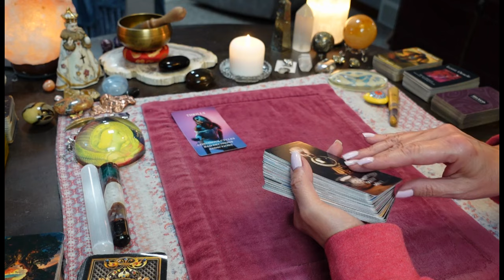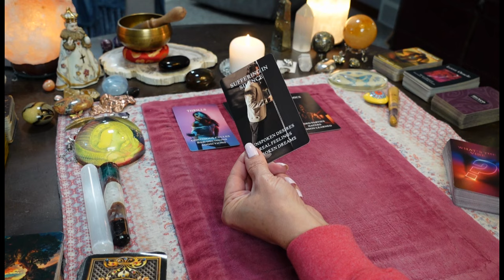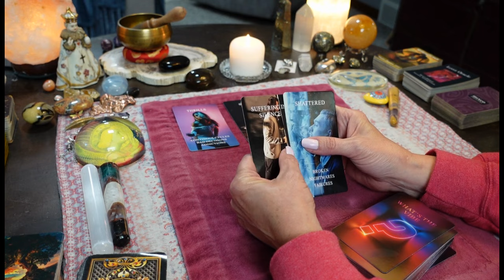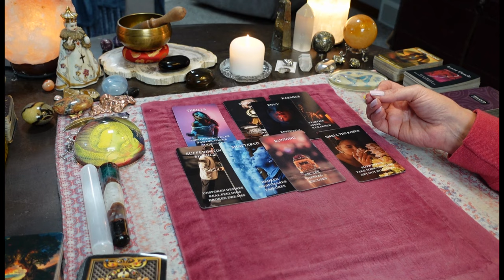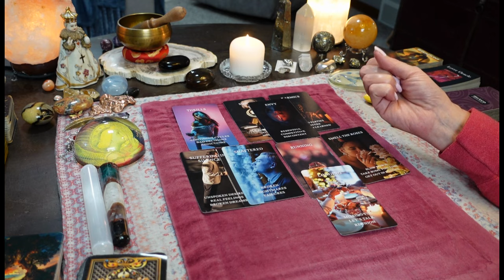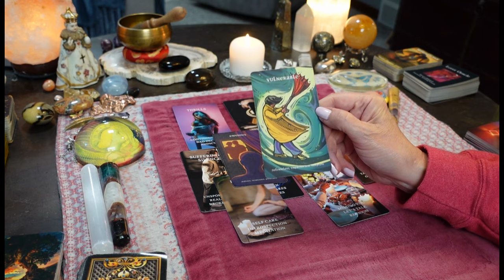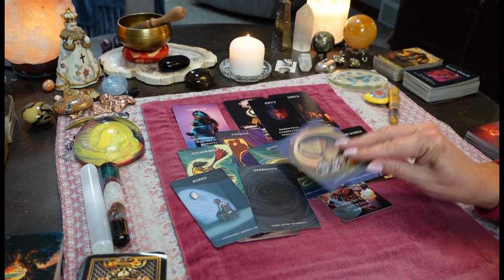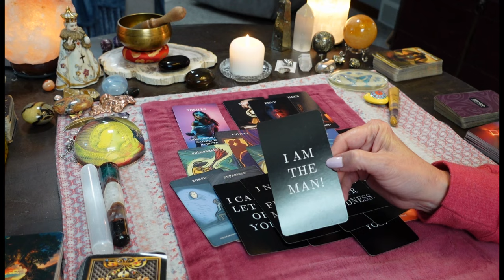CONSTANT Spells Done On This Masculine Made Them DEMENTED! They Need Therapy & Rehab